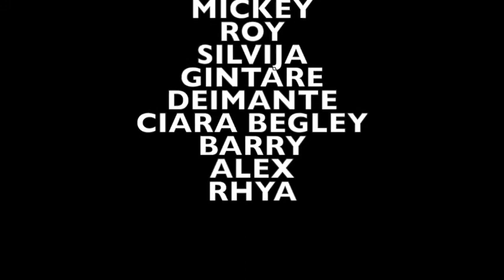DYRC Band Aid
A group of young people decided to re write the song Band Aid. The filmed and edited the music video themselves. I hope you enjoy :)